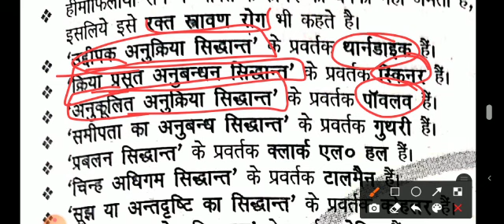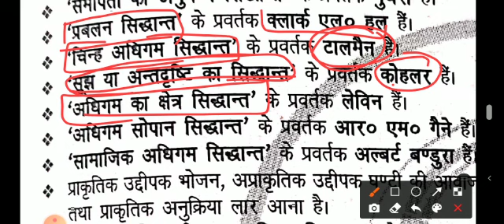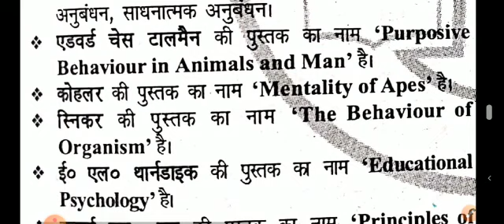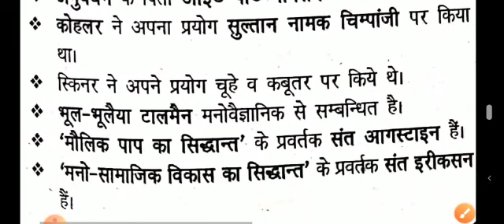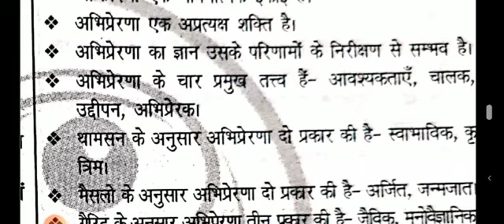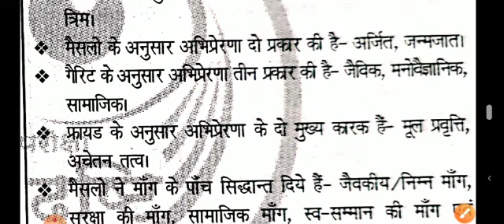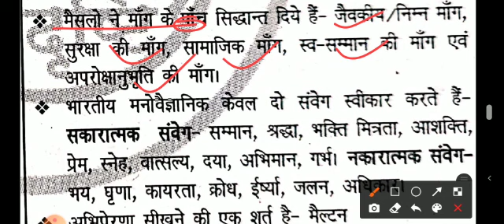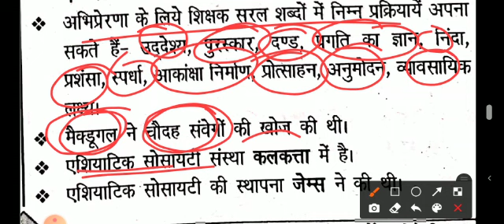CTET बाल विकास और शिक्षा शास्त्र part(15)